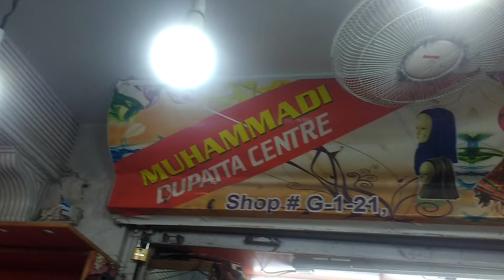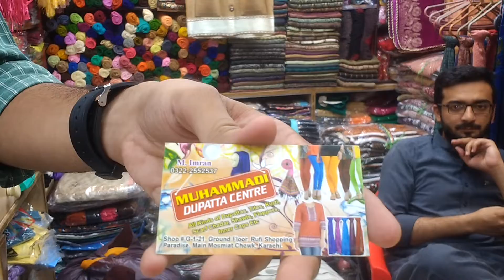Ladies sweater girls ki tights